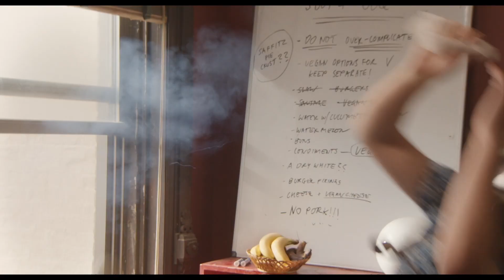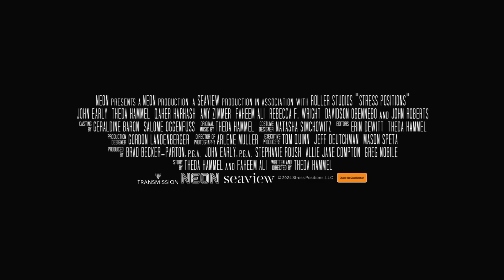Stress Positions | Trailer | Adelaide Film Festival 2024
Theda Hammel and John Early present a biting, queer comedy on Brooklynites coping in the early days of the pandemic.

Adelaide Film Festival
23 October – 03 November 2024